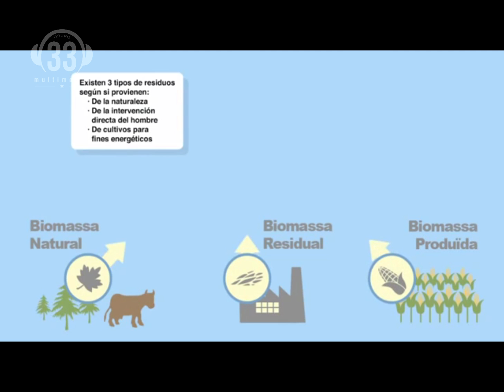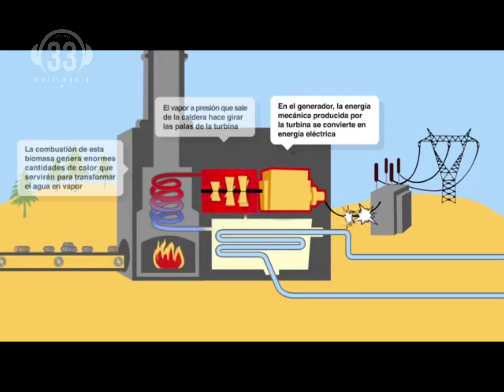Kreimer Victor Diputado Provincial Energia Biomasa